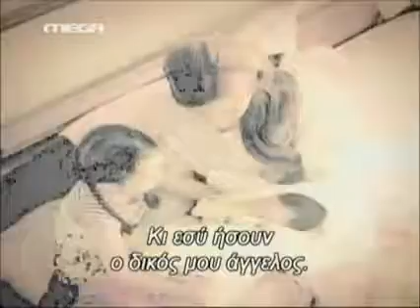ΜΟΙΡΑΙΟΣ ΕΡΩΤΑΣ-ΤΟ ΓΡΑΜΜΑ ΤΗΣ ΜΕΛΝΤΑ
Επ.180 - Το γράμμα της Μελντά.